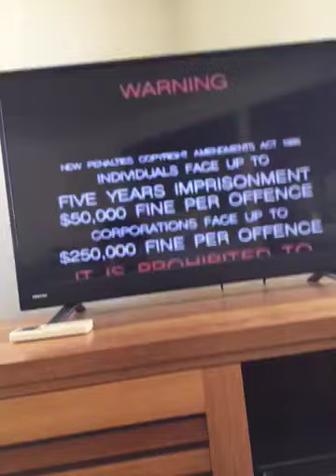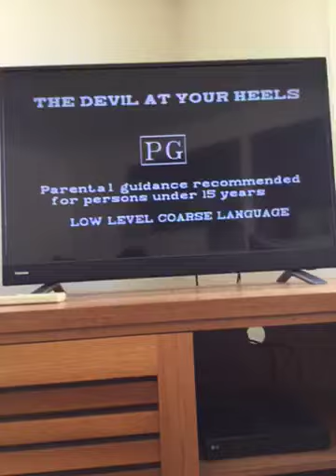Opening to The Devil at your heels 1994 VHS Australia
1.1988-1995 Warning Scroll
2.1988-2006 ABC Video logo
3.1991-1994 ABC Video A world of Entertainment for everyone Promo
4.PG rating Screen
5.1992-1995 Roadshow logo Version 2